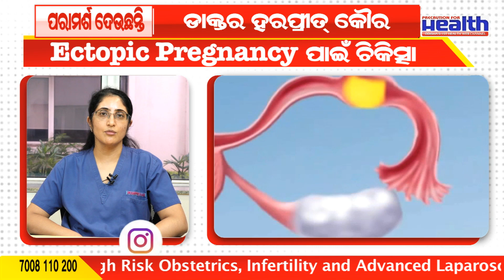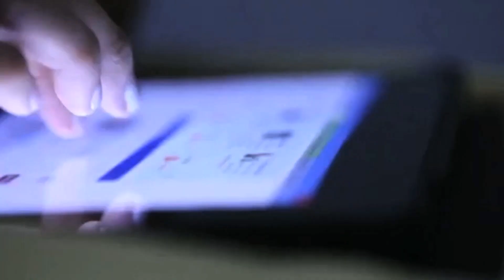Important Medical Tests During Pregnancy in Odia | ଗର୍ଭାବସ୍ଥାରେ ଗୁରୁତ୍ୱପୂର୍ଣ୍ଣ ଡାକ୍ତରୀ ପରୀକ୍ଷା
Important Medical Tests During Pregnancy | ଗର୍ଭାବସ୍ଥାରେ କେଉଁ ସବୁ ଡାକ୍ତରୀ ପରୀକ୍ଷା କଲେ ଆପଣଙ୍କ ଶିଶୁ ହେଇଥାଏ ସୁସ୍ଥ ଓ ନିରୋଗ | प्रेगनेंसी में कौन कौन टेस्ट कराना ज़रूरी है Watch the Excusive Interview of Dr. Harpreet Kaur

प्रेगनेंसी में कौन कौन टेस्ट कराना ज़रूरी है
प्रेगनेंसी में ये 6 टेस्ट ज़रूर करवाए
प्रेगनेंसी में जरूरी टेस्ट जरूर करवाएं
प्रेगनेंसी की पहली तिमाही मे कौन-कौन से टेस्ट होते है
गर्भावस्था में Blood Test करने पर ये बाते जरूर याद रखे

genetic screening during pregnancy
pregnancy screening tests
screening test in pregnancy
pregnancy tests
first trimester screening
prenatal screening
risks during pregnancy
scans during pregnancy
mood swings during pregnancy first trimester
carrier screening results
pregnant
genomic screening
birth defect screening
amniocentesis
triple screening
screenings
down syndrome screening results
glucose screening

pregnancy
pregnancy test
tests during pregnancy
pregnancy tests
pregnant
urine tests during pregnancy

blood tests during pregnancy
signs of pregnancy
Important tests during pregnancy
healthy pregnancy
most important tests during pregnancy
pregnancy tips
pregnancy test at home
during pregnancy
scans during pregnancy
risks during pregnancy
prenatal genetic testing
pregnancy announcement